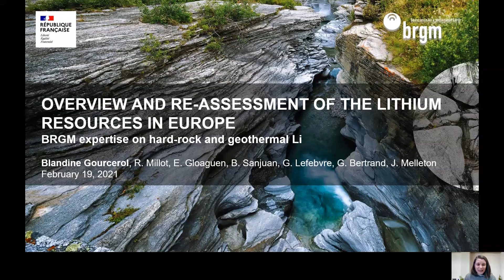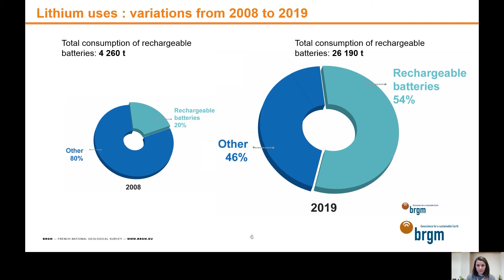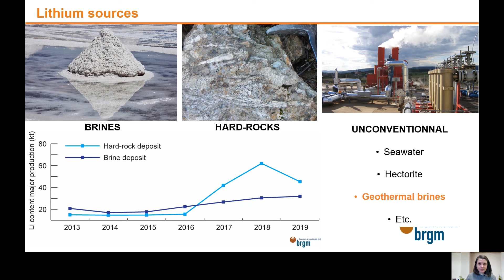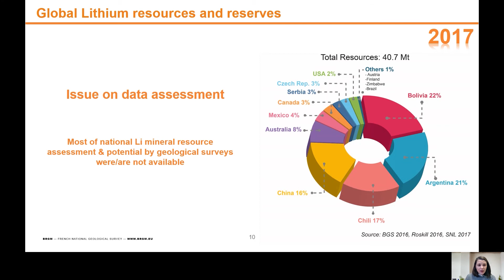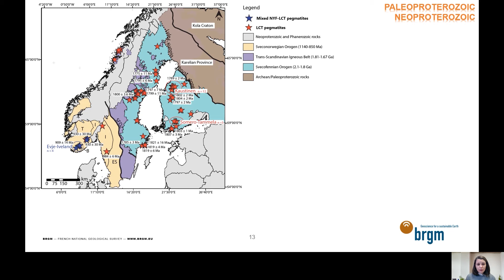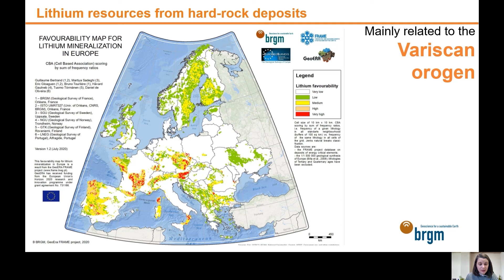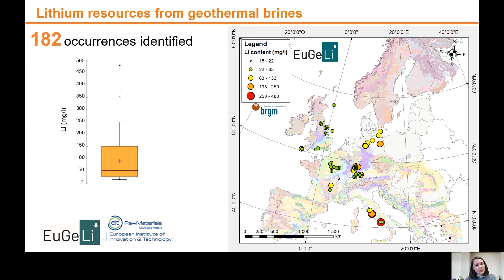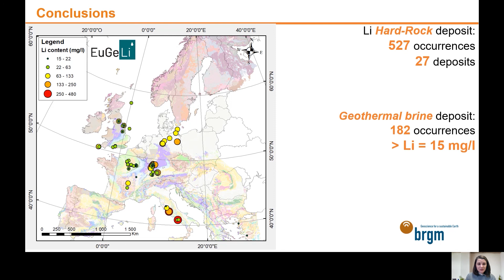Overview and re-assessment of the lithium resources in Europe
This presentation by Blandine Gourcerol from the Bureau de recherches géologiques et minières (BRGM), is part of the Critical Minerals Forum 2021: Europe and Africa session.